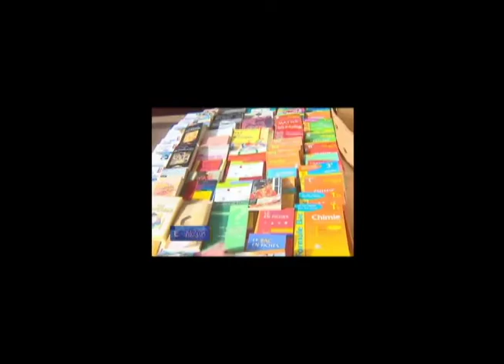African Consensus Part 2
The genesis of African Consensus. Part 2 of video.